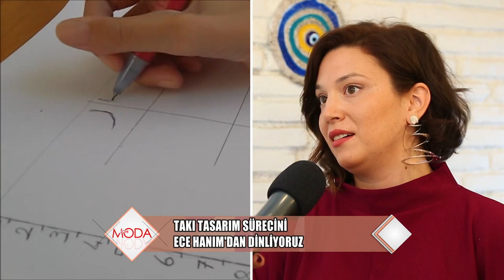Siz de takı tasarımcısı olabilirsiniz... Nasıl mı?